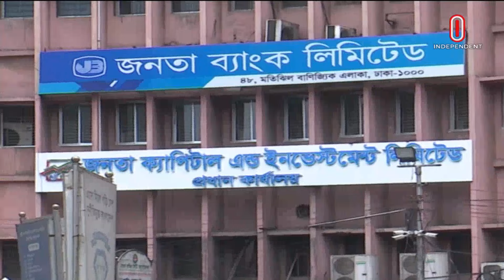News at 7pm || সন্ধ্যা ৭টার খবর || 02 November 2024 | Independent Bulletin